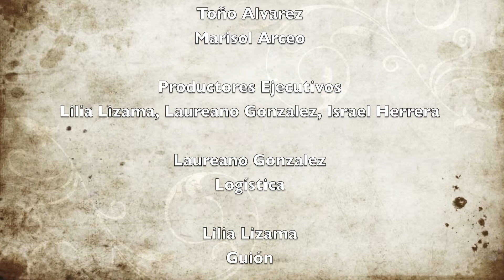Biosfera Ekab Salud, Alimentacion,Manejo organicos y residuos solidos, Puerto Morelos, Mexico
cap 1 parte 1 Susana Musi.